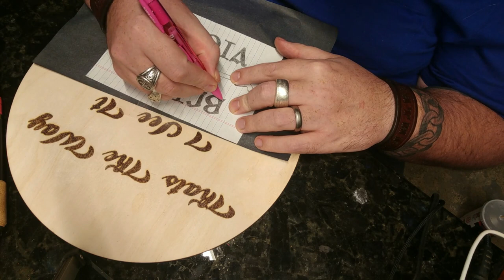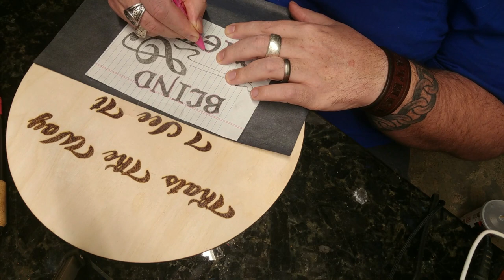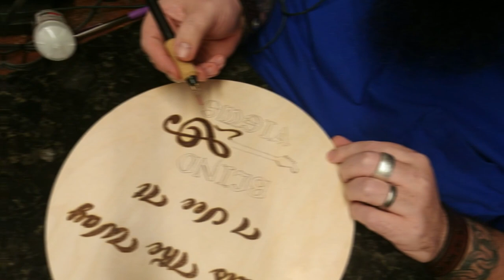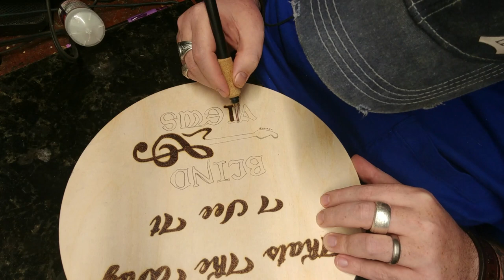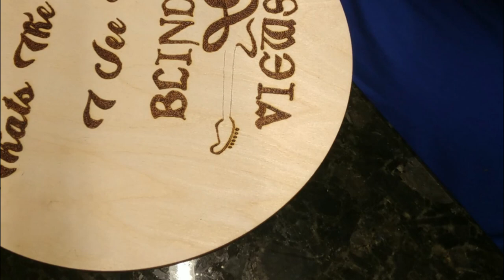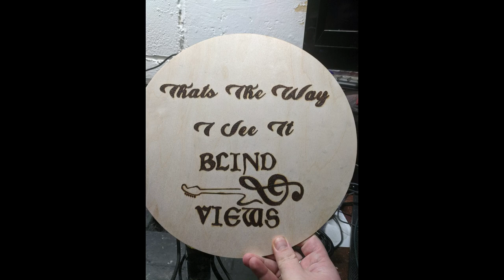Thats The Way I See It!